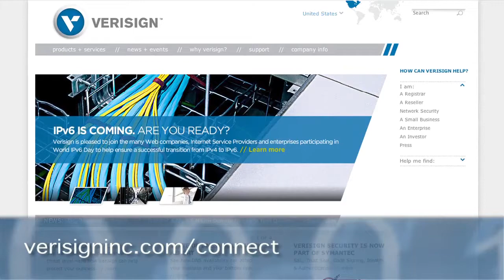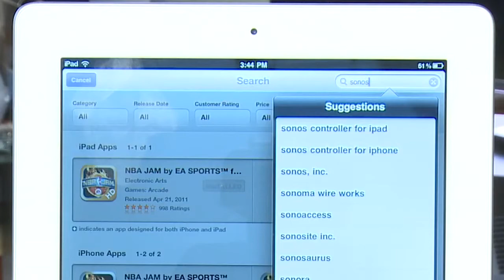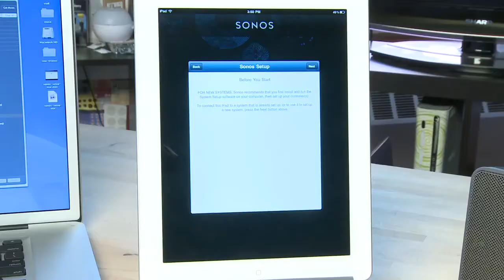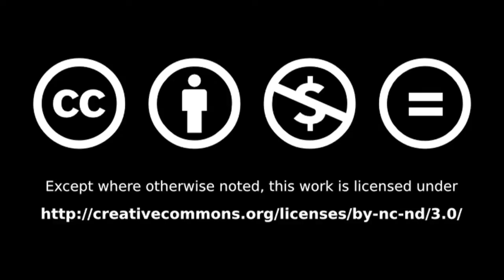iPod Dock Mania - Lab Rats #289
The rise of the iPod (and iPhone) essentially killed the boombox and stereo system. Gone was the need for a CD player/cassette combo. Instead, an adapter was required to somehow get the music off of your iPod and onto your home theater. Thankfully, some industrious people decided to take the iPod experience and build a speaker system around it: hence, the iPod Dock.